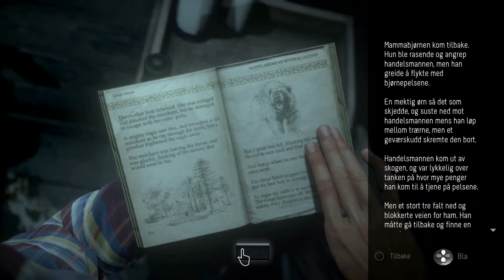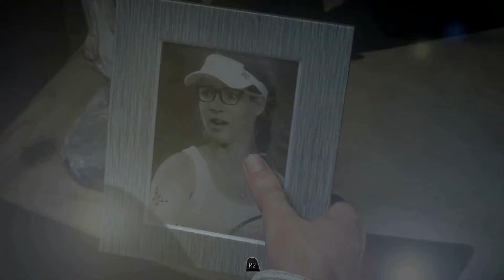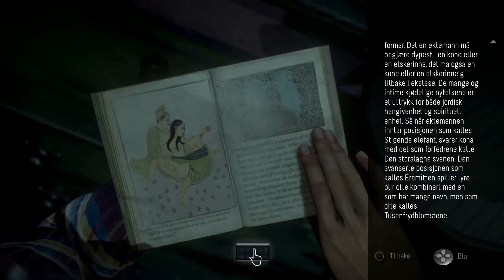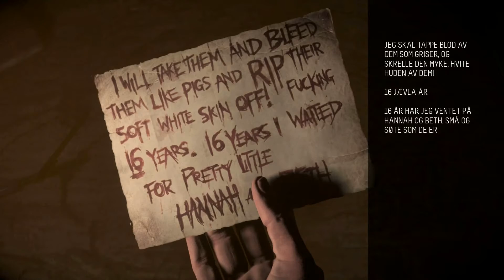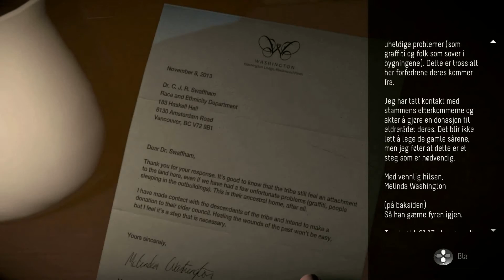Until Dawn Part 4 - Haunted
for video game news, previews, reviews, and features. As well as original series like Is It Any Good, Unplugged Gaming, and Top Lists.